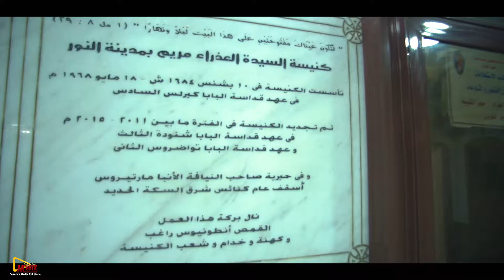أول قداس بالكنيسة الجديدة بالعذراء مدينة النور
بيد نيافة الحبر الجليل
الأنبا مارتيروس أسقف عام كنائس شرق السكة الحديد، القاهرة، مصر
أقيم أول قداس بالكنيسة الجديدة بالعذراء مدينة النور ، وقد زينت الكنيسة بألأيقونات الجميلة والتشطيبات الرائعة ليكون كل مجد إبنة الملك من داخل ، بعد تصدعت المباني العشوائية القديمة وغرابة الإنشاءات وضعفها ولكن ليتمجد إسمه القدوس وتحنن أمنا العدرا ، وبيد نيافة الحبر الجليل
الأنبا مارتيروس أسقف عام كنائس شرق السكة الحديد، القاهرة، مصر برسامة الإبسلطس والإغنسطس ، بأسماء الرسل والقديسين والشهداء ، ومعمودية الطفل ماريو أيمن ، وقد أخذ إسما جديدا شنودة ، وتم تدشين الأواني وكراسي المذبح ، وقد إشتهرت مدينة النور ، بنور السيدة العذراء مريم ، عندما ظهرت ثلاث شمعات منورة في الأرض التي بنيت عليها عام 1967م ، لذا إشتهر المكان بإسم النور ، وهو المكان القديم ، ثم مدينة النور بعد ذلك ، فقد باركتها السيدة العذراء مريم ، وكانت بركتها كثيرة مع أهل المنطقة ، حيث تتمتع المدينة بروح السماحة بين أهليها ، وروح السلام والوئام بين أفراد المجتمع ، ويذكر أن الآباء الكهنة أبونا أنطونيوس راغب والذي كرس نفسه لتعمير وتجديد المكان ، ومعه أبونا بولا وديع، وأبونا جبرائيل ، وأبونا فريج ، وأبونا بولس عمانوئيل ، وأبونا شنودة كرم ، يبذلون الجهد الرعوي الكبير ، مستندين علي معونة الرب وإرشاده ، وتتمتع هذه الكنيسة بخدمة قوية مع الدياكون الأستاذ منصور والمساعدين ، ولجنة الكنيسة ، ولهم كثير من الخبرة في خدمة الأولاد والنشئ ، والكنيسة تموج بالإجتماعات واللقاءات الروحية ، والخدمية ذات الصبغة الإنسانية ، وأولادهم لهم من المواهب الكثيرة ، وإن لم يبني الرب البيت فباطل تعب البناؤون.

Media AV Offers a wide Range of Video and Media Services to all Clients, by
 working closely together, the various related services allow PRO AV to be a dynamic, flexible video filming and media House company. In its quest to “deliver best” the company is organized around the following core services

Documentary Filming
Conferences
Fashion Shows
Grand Openings
Educational Events
Festivals
TV Ads
Video Clips
Weddings
Broadcasting Services
DVD Authoring
mina ramzy